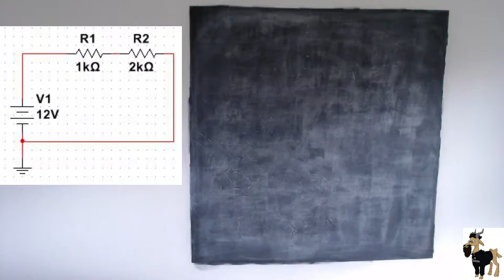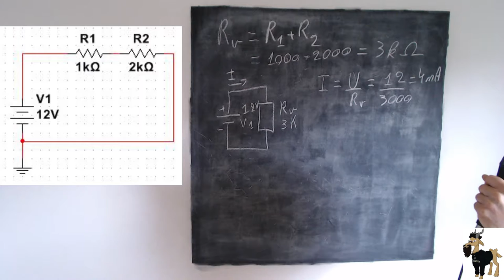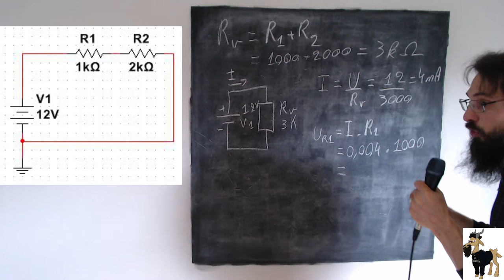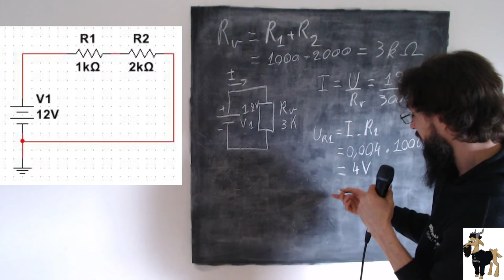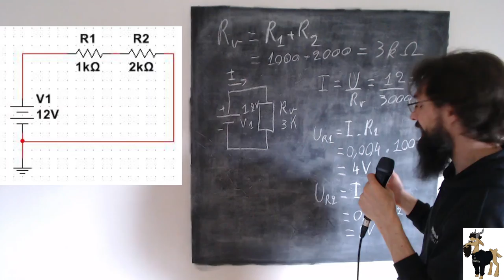Serieweerstanden oef 3